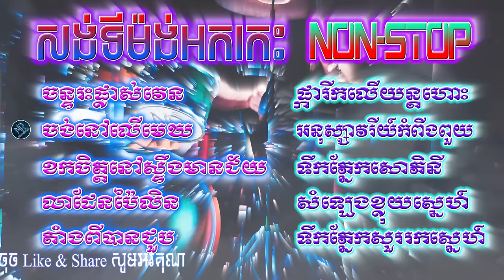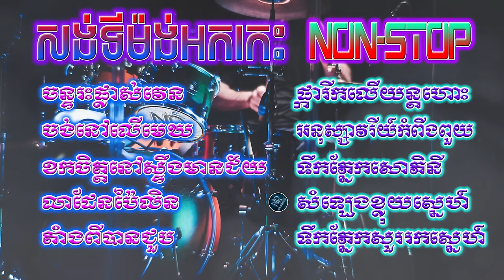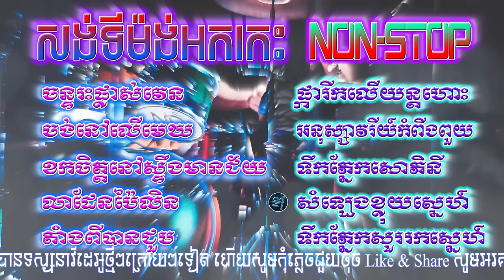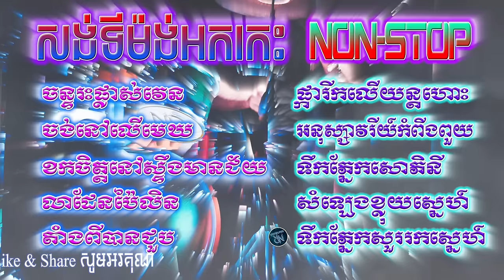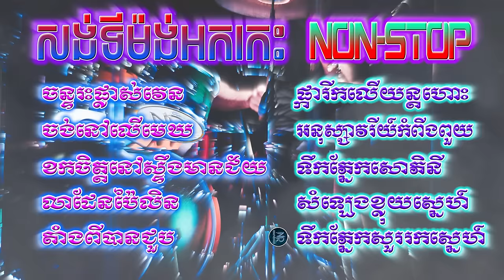ជ្រើសរើសសង់ទីម៉ង់អកកេះ/Collection of Female Singer Only Non-stop #9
អាល់ប៊ុមជ្រើសរើសសង់ទីម៉ង់អកកេះកម្សត់ពីរោះលន្លង់លន្លោចប្រជុំដោយក្រុមតន្ត្រីសម័យល្បីៗនិងអ្នកចម្រៀងដែលមានទឹកដមសំឡេងពីរោះរណ្តំចិត្ត សូមរីករាយទស្សនានិងស្តាប់កម្សាន្តអារម្មណ៍ដោយមេត្រី

ចំណងជើងបទចម្រៀងតាមនាទី

00:00 - ចន្ទរះផ្លាស់វេន
03:18 - ចង់នៅលើមេឃ
06:33 - ខកចិត្តនៅស្ទឹងមានជ័យ
10:03 - លាដែនប៉ៃលិន
13:28 - តាំងពីបានជួប
16:54 - ផ្ការីកលើយន្តហោះ
20:27 - អនុស្សាវរីយ៍កំពីងពួយ
23:24 - ទឹកភ្នែកសោភិនី
28:33 - សំឡេងខ្លុយស្នេហ៍
33:28 - ទឹកភ្នែកសួររកស្នេហ៍